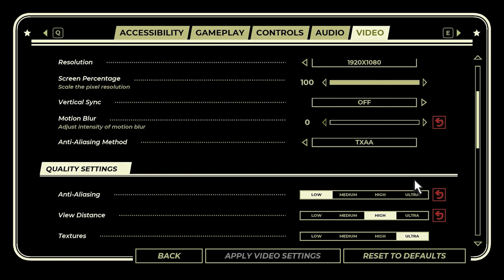Pacific Drive | GTX 1650S 4GB & i5 3470 | Performance Test